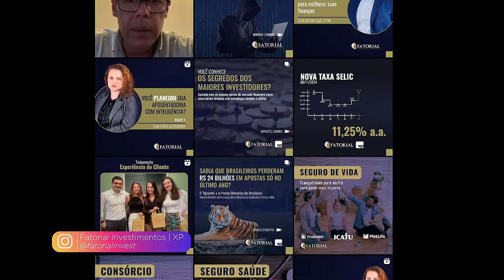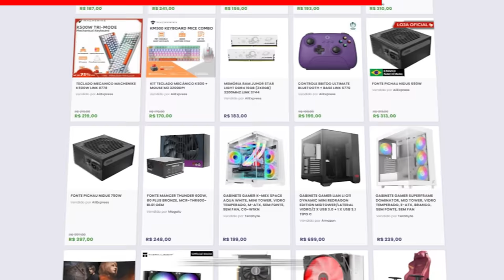STALKER 2 - POR QUE ESTOU GOSTANDO? (Primeiras impressões)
Nesse vídeo quero dar minhas primeiras impressões após 30 horas de gameplay de S.T.A.L.K.E.R. 2: | Heart of Chornobyl.

S.T.A.L.K.E.R. 2: Heart of Chornobyl é um jogo de terror e sobrevivência de tiro em primeira pessoa desenvolvido e publicado pela desenvolvedora de jogos ucraniana GSC Game World. Lançado dia 5 de setembro de 2024

🖥️ GVGmall Black Friday Super Sale

✅ Grupo oficial para a pré-venda do PS5 PRO.

✔️ Gabriel Torres - Hardware - 2ª Edição, de Gabriel Torres

✔️ RB Store, a loja de promoções do canal

🎁 Vire membro pelo Tipa aí